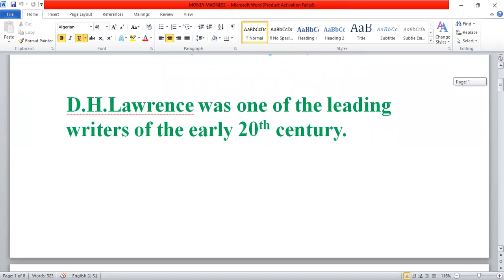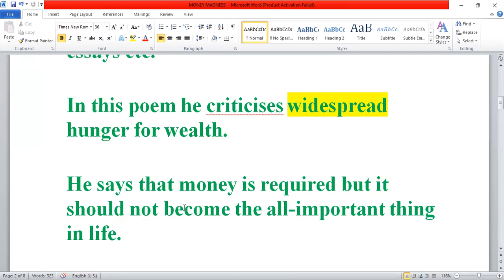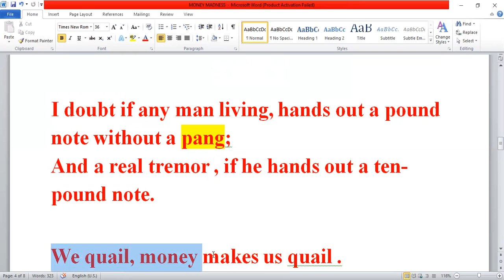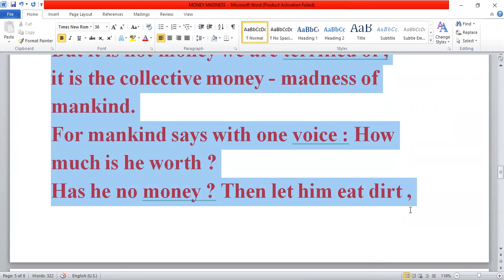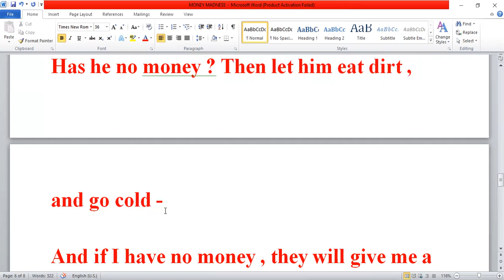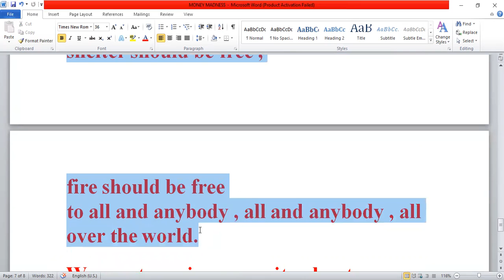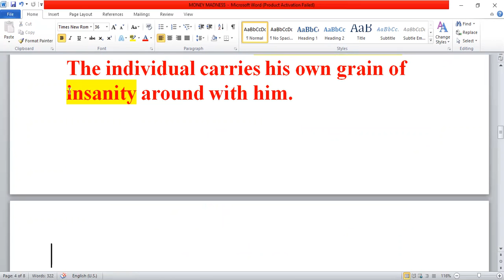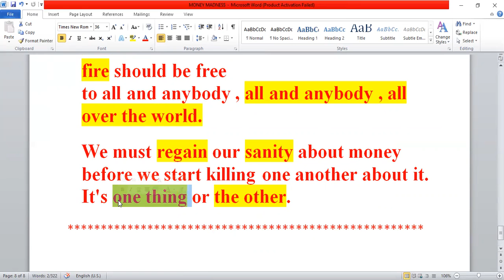MONEY MADNESS (D. H. Lawrence)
MONEY MADNESS is a realistic poem, which deals with the madness people have for money. This video gives a line-by-line explanation of the poem in an easy manner.